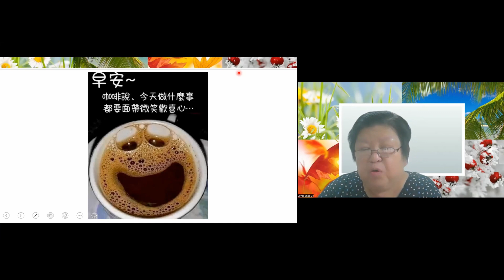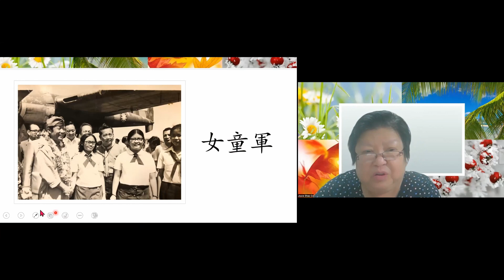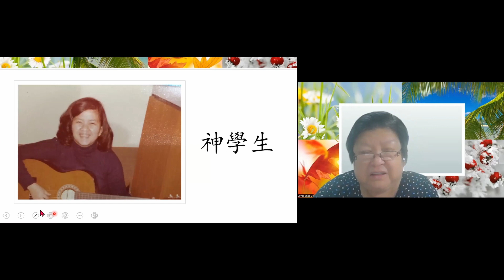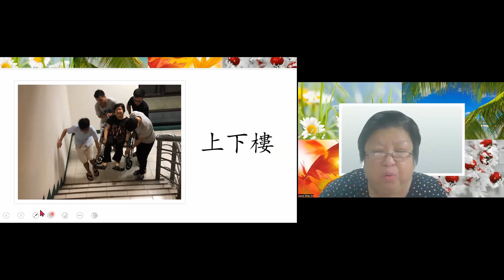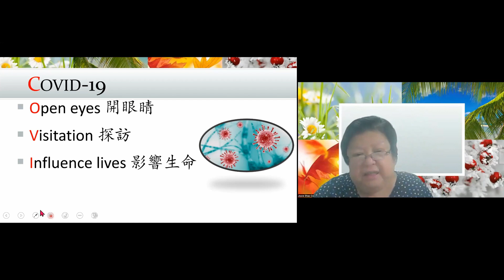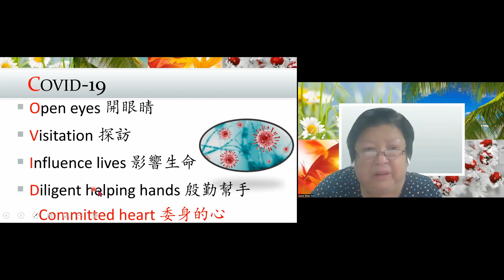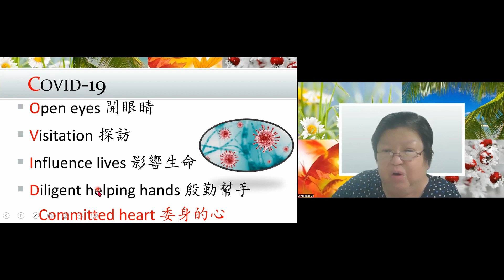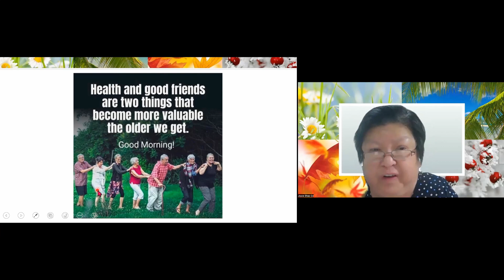August 23, 2023 - Ptr. Joyce Shao Co (Evergreen Fellowship)